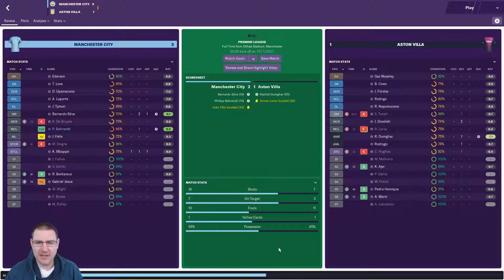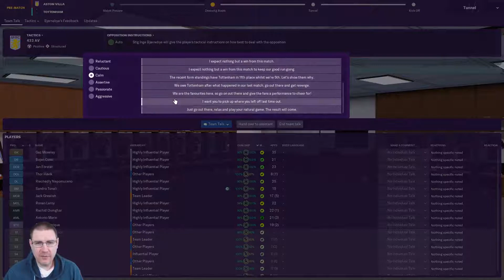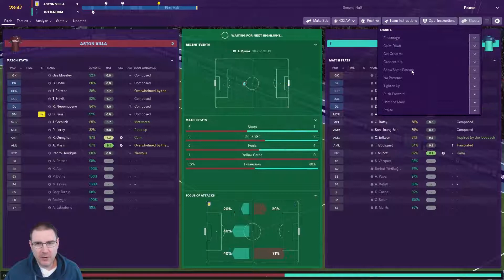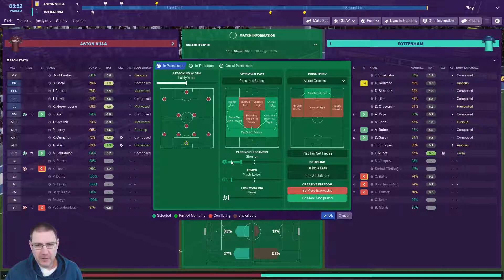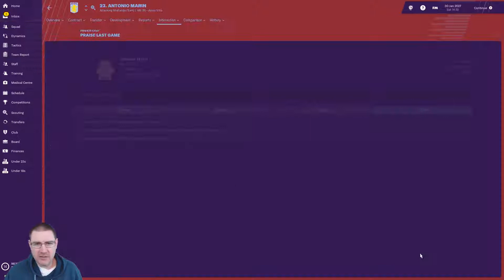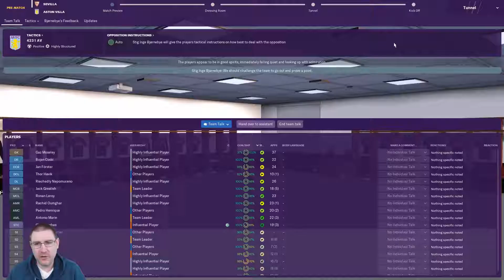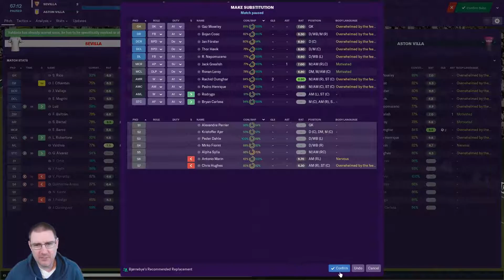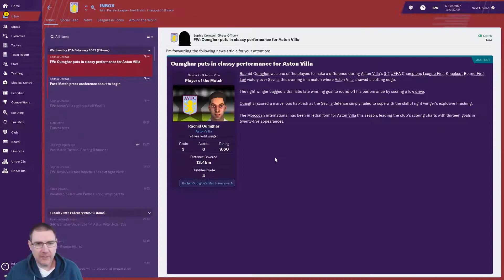FM19 - Raise the Holte: Aston Villa Ep.125: Lads, It's Spurs - Football Manager 2019 Let's Play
Welcome to my Football Manager 2019 Let’s Play, Raise the Holte, where we seek to lead Aston Villa to the top of world football. In this episode, we face Tottenham in the Premier League and resume our Champions League defence vs Sevilla in the 1st Knockout Round 1st leg on FM19.